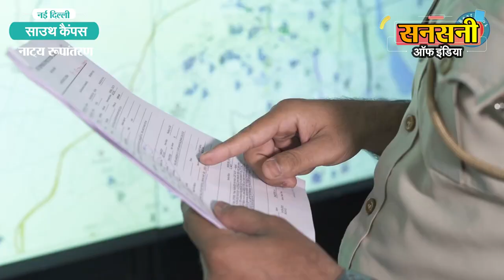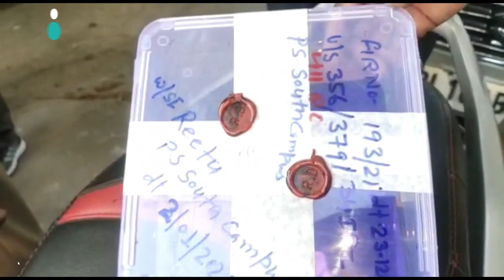दिल्ली के बंटी-बबली गिरफ्तार, शॉर्टकट से बनना चाहते थे जल्दी अमीर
स्पेशल स्टाफ साउथ वेस्ट डिस्ट्रिक्ट की टीम ने ऑपरेशन 'सतर्क' के तहत snatching के आरोप में एक ऐसे newly married couple को गिरफ्तार किया है जो बॉलीवुड फिल्म बंटी-बबली की तरह शॉर्टकट का उपयोग करके अमीर बनने की योजना बना रहे थे। इससे पहले कि वह शॉर्टकट से अपने  सपनो को पूरा कर पाते वे दोनों पुलिस के हत्थे चढ़ गए। इन दोनों ने चार महीने पहले लव मैरेज की थी। गिरफ्तार आरोपी की पहचान 26 वर्षीय  गौरव मल्होत्रा उर्फ़ गुरुबचन और 23 वर्षीय पूनम (बदला हुआ नाम) के रूप में हुई है। दोनों बुद्ध नगर, इंद्रपुरी के रहने वाले हैं। आरोपियों के कब्जे से छीना गया मोबाइल और झपटमारी की वारदात में इस्तेमाल की गई स्कूटी बरामद कर ली गई है।
दक्षिण पश्चिमी जिला डीसीपी गौरव शर्मा  के अनुसार 23 दिसम्बर 2021 को 20 वर्षीय चारू  (बदला हुआ नाम) नामक लड़की ने पुलिस कंट्रोल रूम में कॉल करके बताया था की वो थाना साउथ कैंपस इलाके में मोबाइल फोन पर बात करते हुए पैदल जा रही थी अचानक स्कूटी सवार एक युवक युवती उसका मोबाइल फोन छीनकर भाग गए।
यह वारदात दिल्ली पुलिस के लिए अपने आप में चैलेंज थी क्योंकि street crime में एक महिला involved थी।
दक्षिण पश्चिमी जिला डीसीपी गौरव शर्मा  ने इस वारदात को चैलेंज  के रूप में लिया और आरोपियों पर जल्द से जल्द शिकंजा कसने के लिए अभिनेंद्र जैन एसीपी की supervision और स्पेशल स्टाफ साउथ वेस्ट डिस्ट्रिक्ट इंस्पेक्टर राजकुमार के नेतृत्व में  एसआई संदीप यादव, एएसआई कृष्ण, हेड कांस्टेबल कृष्ण और कांस्टेबल नवीन की ऑपरेशन 'सतर्क' के तहत एक टीम का गठन किया।
टीम ने इलाके के कई सीसीटीवी फुटेज को खंगाला। मुखबिरों का जाल बिछाया। टीम ने आरोपियों की पहचान के लिए दिन रात एक कर दिया आख़िरकार टीम की मेहनत रंग लाई। टीम को वारदात में शामिल स्नैचर्स के बारे में secret information मिली थी। टीम ने technical surveillance और साइबर सेल की मदद से सस्पेक्ट पर नजर रखनी शुरू कर दी।
टीम ने पुख्ता जानकारी के बाद  बुद्ध नगर, इंद्रपुरी निवासी 26 वर्षीय गौरव मल्होत्रा उर्फ़ गुरुबचन  को दो जनवरी को गिरफ्तार कर लिया। आरोपी ने बताया कि उसने पत्नी के साथ झपटमारी की थी। पुलिस ने उसकी पत्नी 23 वर्षीय पूनम को भी गिरफ्तार कर लिया। गौरव के कब्जे से चारू से छीना गया मोबाइल बरामद कर लिया गया।
पूछताछ में आरोपियों ने बताया की दोनों शादी से पहले एक ही मोहल्ले में रहते थे। दोनों का आमने सामने मकान था और दोनों ने ही 10वीं तक पढ़ाई की है। दोनों ने परिवार की सहमति से चार महीने पहले लव मैरेज की थी।  इनका परिवार निम्न आय वर्ग से है और इनके पिता कसाई हैं। दोनों पति पत्नी भव्य जीवन जीना चाहते थे।   पत्नी ने अपने पति से महंगे स्मार्टफोन दिलाने की बात कही थी।  लेकिन इनकी जेबें खाली थीं और सपने बड़े-बड़े थे।  एक दिन यह दोनों बंटी और बबली फिल्म देख रहे थे. जिसके बाद इन लोगों ने फैसला किया कि अपने सपने को पूरा करने के लिए वह भी चोरी की वारदात को अंजाम देंगे।  उसके बाद अपने ही स्कूटी पर बंटी और बबली चोरी करने निकल पड़े। लेकिन पहली वारदात में ही पुलिस के हत्थेचढ़ गए।